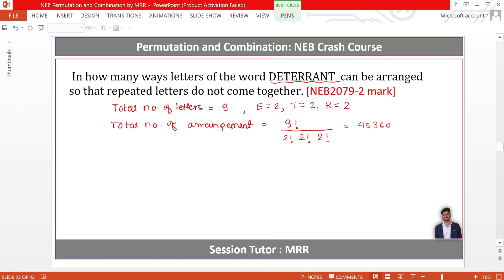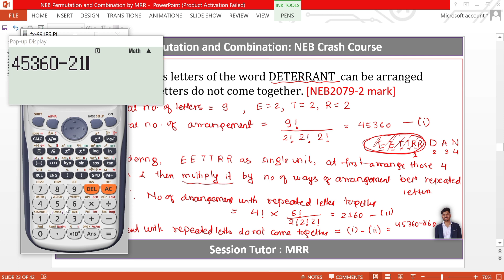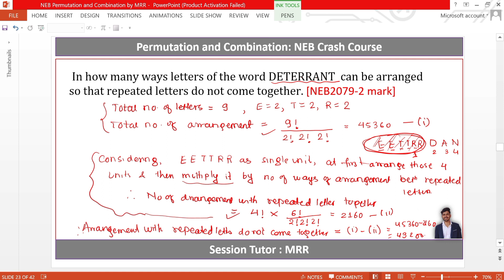In how many ways letter of DETERRANT can be arranged so that repeated letters don't come together ?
In how many ways letters of the word DETERRANT  can be arranged
so that repeated letters do not come together. [ NEB2079-2 mark]